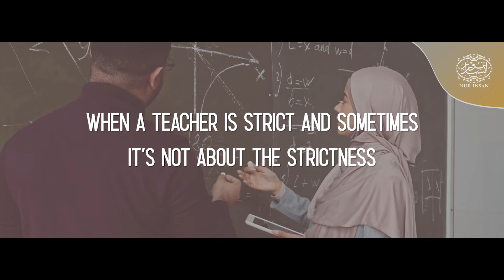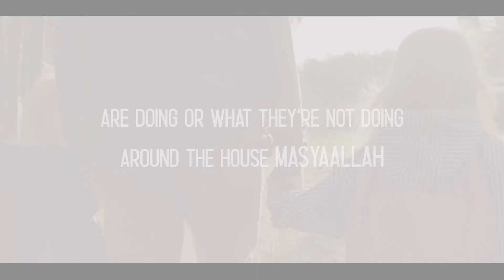Blessed Reminders For My Beloved Sisters | Ustazah Farhana Munshi | Episode 9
Have you ever found the laws of Islam to be difficult, or met anyone who feels so?

Perhaps it does not have to be that way, if only we look at it from a different approach.

In this beautiful episode, Ustazah enlightens us with an extract from the book "Tazkiratul Hadramiyah" by Habib Muhammad Bin Salim.

May Allah ﷻ strengthen the connection between us and Him, His beloved Prophet ﷺ, as well as his exemplary Family and Companions.

A snippet from Nur Insan's "Blessed Reminders" class conducted by Ustazah Farhana Munshi.